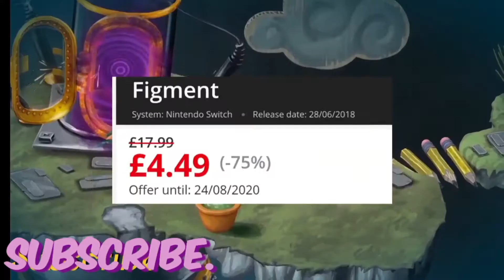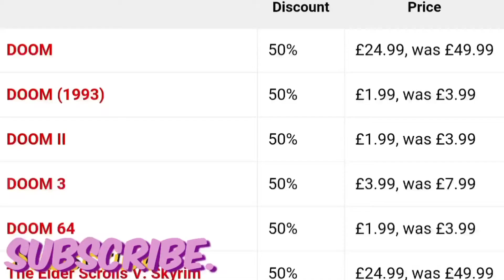HUGE RED HOT DEALS this week on The Nintendo switch Eshop.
Hot hot hot deals. Huge title even more bigger deals. See whats worth spending your money on and how much you can save.